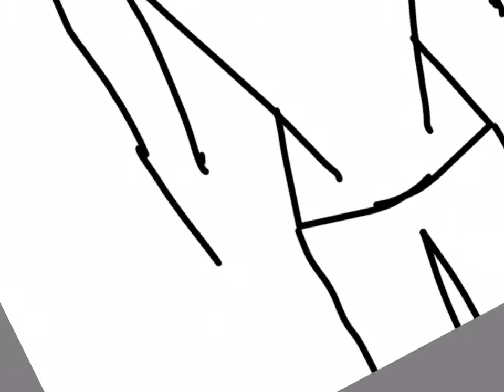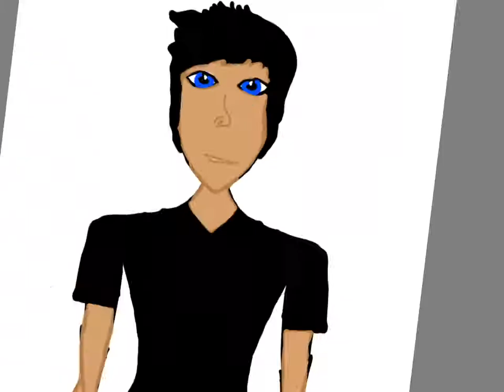Drawing Nick Gautier